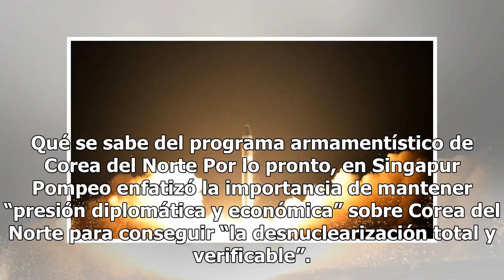ONU: Corea del Norte continúa con su programa nuclear y de misiles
El reporte dice que Pyongyang ha estado tratando de vender armas en el exterior también Corea del Norte realizó pruebas con misiles en 2007. Foto: KCNA Corea del Norte no ha interrumpido su programa nuclear y sigue trabajando en el desarrollo de nuevos misiles en clara violación a las sanciones de N...